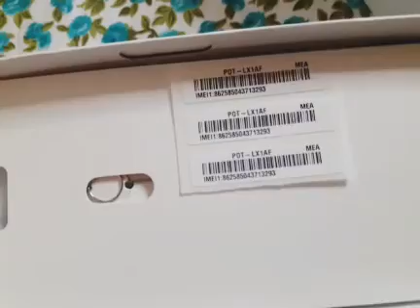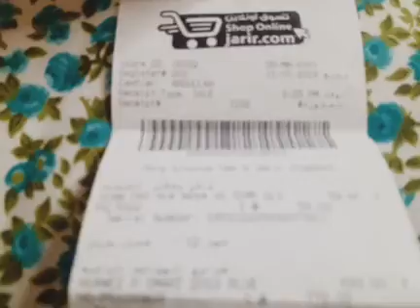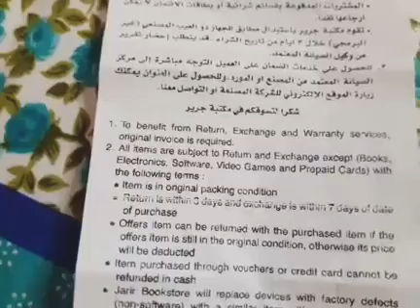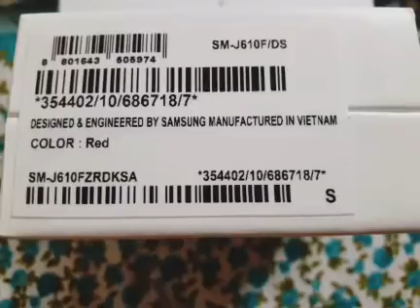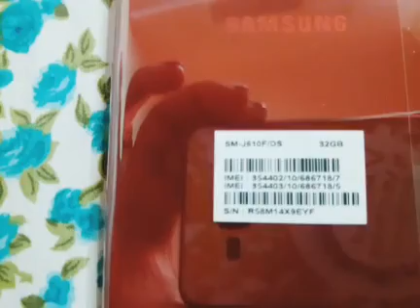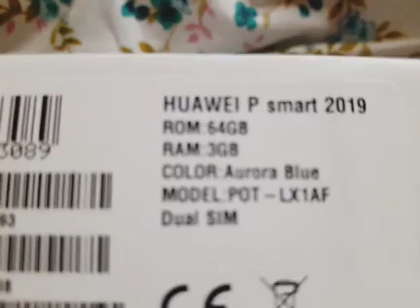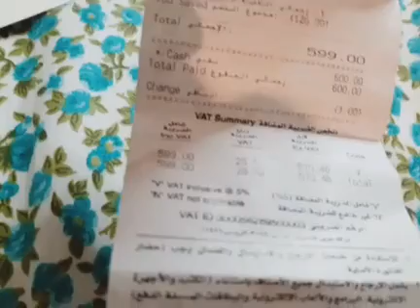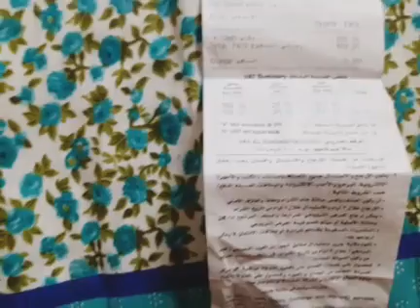UNBOXING HUAWEI P SMART 2019 AND SAMSUNG GALAXY J6+